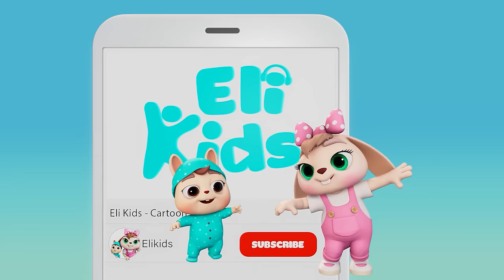Dinosaur Zoo Song | Kindergarten Fun | Eli Kids Songs & Nursery Rhymes